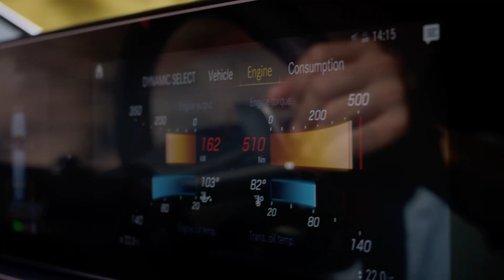435 כ"ס בהנעה כפולה: קבלו את המרצדס AMG GLE 53 4MATIC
היא תגיע לקראת סוף השנה לישראל. מתחת למכסה המנוע פועמת יחידת כוח שישה צילנדרים המפיקה 435 כ"ס ומומנט של 53 קג"מ שמזניקים אותה למאה קמ"ש ודרך תיבת תשעה הילוכים ל-100 קמ"ש ב-5.3 שניות ועד מהירות מירבית מוגבלת ל-250 קמ"ש. אגב מדובר מהנעה כפולה.
עוד ברשימה: מתלי אוויר מתוחכמים עם שליטה על גובה המרכב בהתאם למהירות עם הנמכה של 15 מ"מ בכביש והגבהה של 55 מ"מ לשטח, מערכת יצוב אלקטרו מכאנית שתפחית את זווית גילוגול הגוף משמעותית בדומה לאאודי SQ7